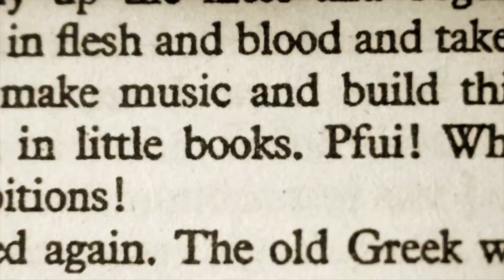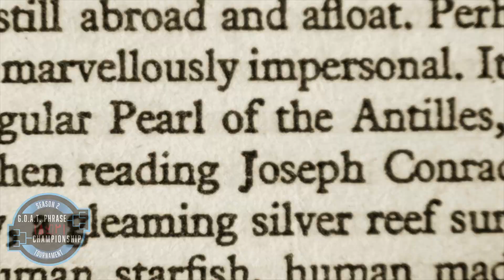Appraise the Phrase | GOAT Phrase Tournament - Round 2 Matchup 1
Watch as Mario and Twenty bring the GOAT Phrase Tournament to you by giving their round by round analysis of each Season 2 Phrase Rankings matchup. Think Undisputed with Skip Bayless and Shannon Sharpe but in phrases, expressions, and idioms.

Round 2 Matchup 1 pits #10 The Pen Is Mightier Than The Sword against #7 Drawing A Blank. Mario and Twenty make their case and make their case for who should move on to the next round. Will their analysis persuade you?

Tune in to then log on to appraisethephrase.com to vote!

0:00 Round One Matchup Two - UFC It's Time Opener
0:10 Intro
4:07 Guest Moderator - Turbo
6:01 Round 1 Matchup 6 Winner
9:26 Matchup Review
11:07 The Pen Is Mightier Than The Sword Episode Grades Recap
17:29 Drawing A Blank Episode Grades Recap
25:52 Make Your Case! 1 Minute Pitch
28:00 Make Your Pick